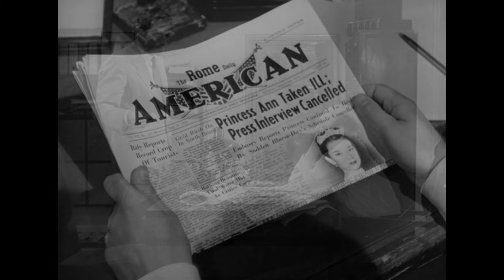Most Romantic Movie [Roman Holiday] Audrey Hepburn & Gregory Peck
Roman Holiday is a 1953 American romantic comedy film directed and produced by William Wyler. It stars Audrey Hepburn as a princess out to see Rome on her own and Gregory Peck as a reporter. Hepburn won an Academy Award for Best Actress for her performance; the screenplay and costume design also won.

The film was shot at the Cinecittà studios and on location around Rome during the "Hollywood on the Tiber" era. The film was screened in the 14th Venice Film Festival within the official program.

In 1999, Roman Holiday was selected for preservation in the United States National Film Registry by the Library of Congress as being "culturally, historically, or aesthetically significant". The film has been considered one of the most romantic films in cinema history. [wikipedia.org]